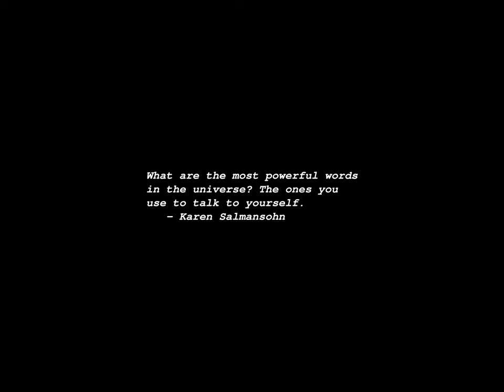Sunrise Time-lapse: Monday, August 12, 2024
On this day:
   Thomas Mann's Death, 1955
   Cleopatra commits suicide, 30BC
   First test flight of Space Shuttle "Enterprise" from 747, 1977
   Last US ground troops out of Vietnam, 1972
   Queen Sirikit's Birthday and Mother's Day in Thailand
   Giovanni Gabrieli dies due to a kidney stone, 1612
   Maurice Greene is born in London, 1696
   Leos Janacek dies in Ostrava, Czechoslovakia, 1928

Today's random fortune, quote, or snark:
FOOLED you!  Absorb EGO SHATTERING impulse rays, polyester poltroon!!